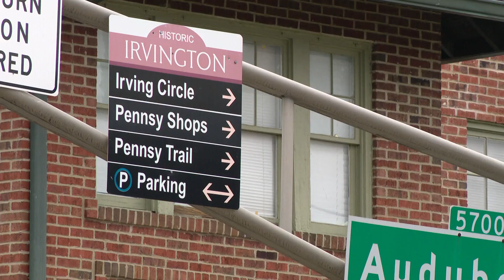Irvington businesses pull support for bill that puts Blue Line into question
Senate Bill 52, authored by Republican State Senator Aaron Freeman, would stop IndyGo from creating dedicated bus lanes until at least 2025.